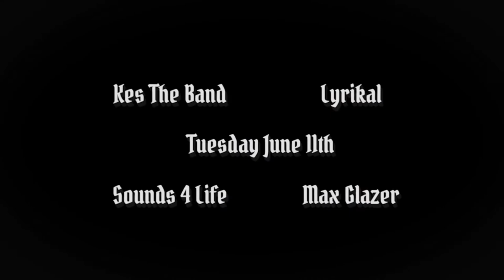Kes Summer Stage On The Rocks - Coney Island Promo 2019